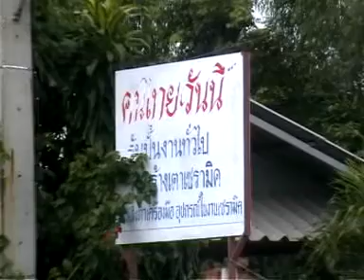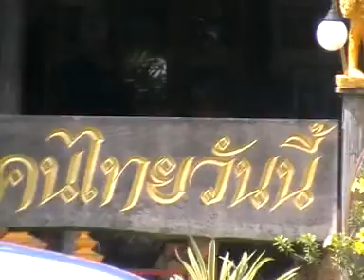คุณครูนภัสสร แฝงจันทร์ OTOP วันนี้